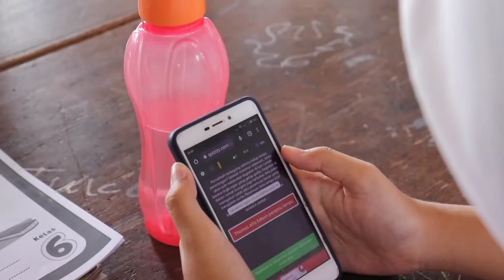AKSI 2 PPL PPG DALJAB KATEGORI 2 TAHUN 2022 || LPTK UNIVERSITAS AHMAD DAHLAN YOGYAKARTA (PGSD)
Praktik Mengajar Aksi 2 Pertemuan 1 PPG PGSD Daljab Kategori 2 Tahun 2022
Nama Guru: Sudaryanto, S.Pd.
Instansi/Sekolah: SD Negeri Tukangan Yogyakarta
Kelas: 6 (Enam)
LPTK: Universitas Ahmad Dahlan Yogyakarta
Tanggal Rekaman: 26 Oktober 2022
Durasi Waktu: 15 Menit
Model Pembelajaran: Problem Based Learning (PBL)
Pendekatan Pembelajaran: SAINTIFIC & TPACK
Strategi: Ceramah, Menonton, Diskusi, Quizz
Tema Pelajaran: Tema 4 (Globalisasi)
Muatan Pelajaran: Bahasa Indonesia dan IPA
Media Rekaman: Canon EOS 800D / Lensa Kit 17-50mm
Media Editing: Xiaomi Redmi 9 Pro
Aplikasi Editing: Kinemaster Pro (Mod Apk)